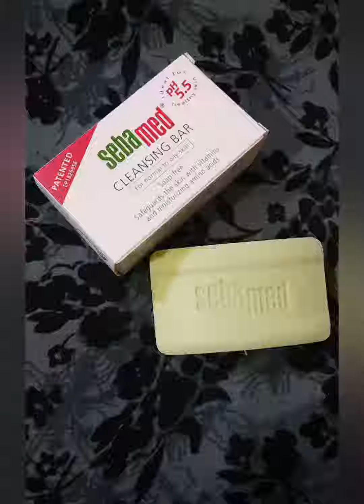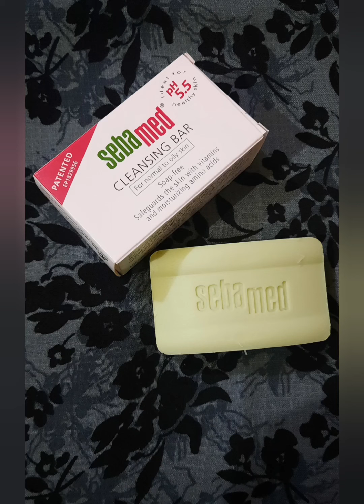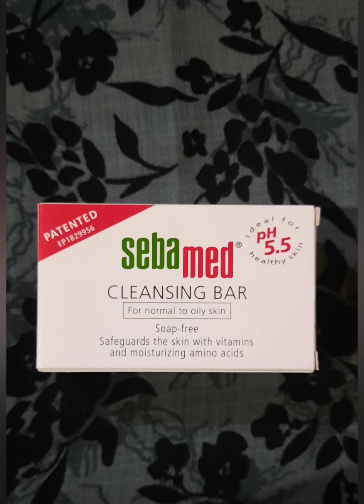SebaMed.CLEANSING BAR.For normal to oily skin 🧼 soap Review 🧼 for this product description Box me 🧼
Seba                 PH  5.5
        Med             SKIN

CLEANSING BAR
     For normal to oily skin
Soap--free
Safeguards the skin with vitamins
  and moisturizing amino acids

The use of skin--related active ingredients and the physiological pH value of 5.5 makes sebamed Cleansing Bar a biologically effective skin cleansing agent and ideal for sensitive skin. lts efficacy for thorough but gentle deep cleansing of the pores and high skin tolerability
has been dermatologically tested. Due to the soft nature of the Cleansing Bar,it is important 👌  that the Bar is kept in a dish, where it
                  can dry correctly after use.

Skin care tip To maintain your skin in the best 👌  condition, it is recommended to use  🌊
sebamed Moisturizing Cream for added protection against environmental influences
     and Moisturizing Body Lotion after cleansing.

Kind to the environment due to almost 100°/° biodegrad- able tensides test OECD 301E Methylene Blue method ..🍃..

Soap 🧼 🧼 and alkali free sebamed Cleansing Bar gently cleanses deep into the pores. An effective Moisturizing complex, containing essential skin related amino acids, vitamins and lecithin, Promotes the moisturize retaining capacity of your skin. The pH value of 5.5 maintains the balance of the acid mantle s hydro lipid system and its protective barrier function against damaging environmental influences. lf you have a skin disease or soap 🧼  intolerance, consult your doctor to use this product as a therapy supportive skin care..
Easily Availabe

Purpll.aap

.PLEAE. LIKE. SHARE.
.TO. MY. CHANNEL.

SHY GLOSSIPS NEW .